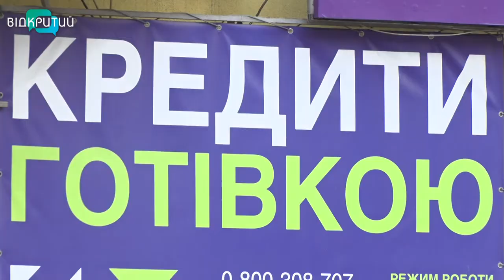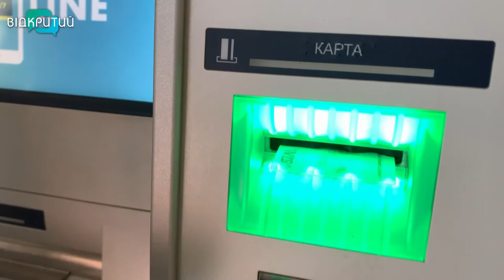Грошові борги, або як захиститися від тиску колекторів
Грошові борги, або як захиститися від тиску колекторів. Коли громадян не спроможні вчасно повертати свої борги перед банками або іншими фінустановами, кредитори звертаються по допомогу до колекторів. Саме вони займаються поверненням прострочених позик. Чи законні такі дії колекторів і як захиститись від них, – дивіться далі в сюжеті.